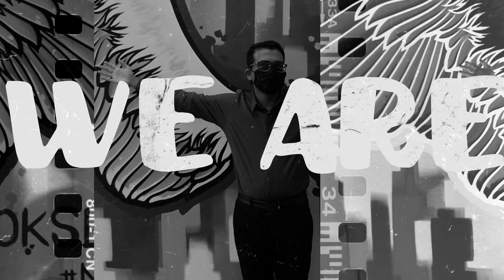We Are All Ooks! - Abraham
There's lots to be proud of while attending NAIT, let us know why!